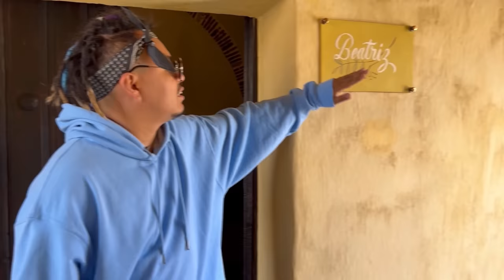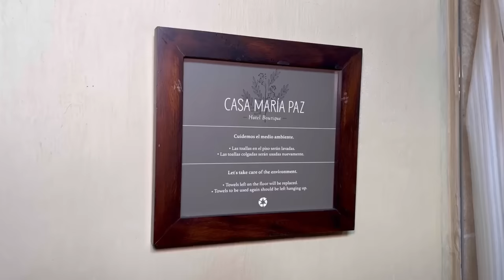HOTEL EN EL CENTRO DE PUEBLA 4 2 0 FRIENDLY 🍁 - Lalo Elizarrarás